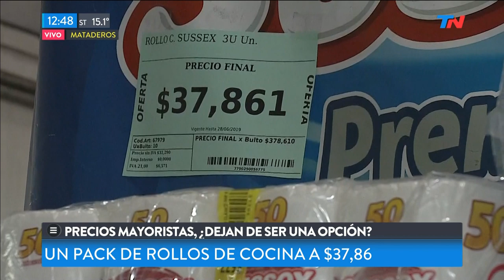Precios mayoristas, dejan de ser una opción?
Fragmento de "TN de 10 a 14" emitido el Miércoles 19 de Junio 2019.